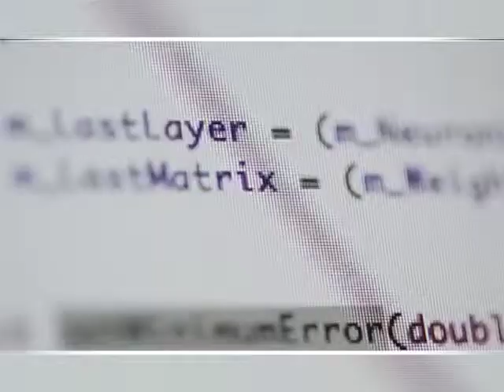AM 291014 Redes e Internet - Ana Crisitna Olvera